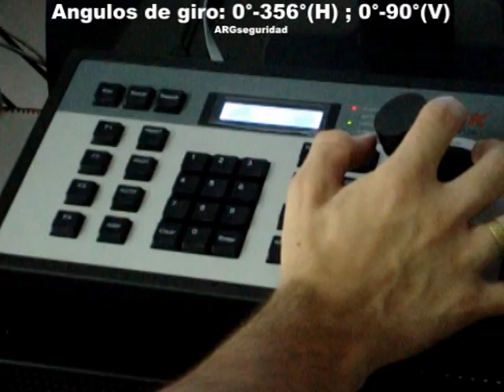Domo Argseguridad Exterior 22x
Domo exterior Pan Tilt ans Zoom 22X 470 TVL